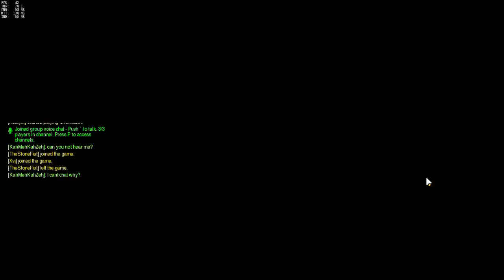Overwatch Open Beta - Part 1 (Bad Mic Audio, I am sorry...)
(if you would like to help out) I did not understand what humans 5 and 6 meant, and I do not know what caused this issue, but I have it fixed for future episodes hopefully... Sorry again

Thank you for Viewing my content! (if you would like to help out)